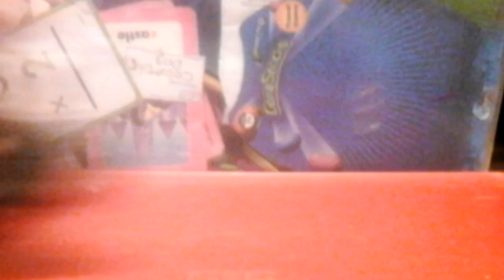Ice Age's Scrat: SpongeClones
Scrat sees two SpongeBob's But There Not Talking So Scrat must Solve This Problem

Next Episode: Having Fun